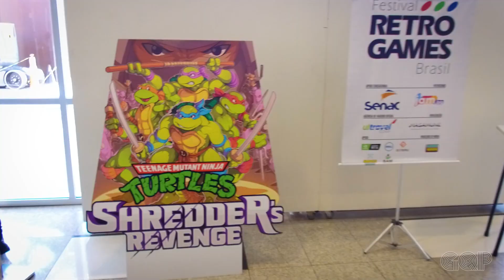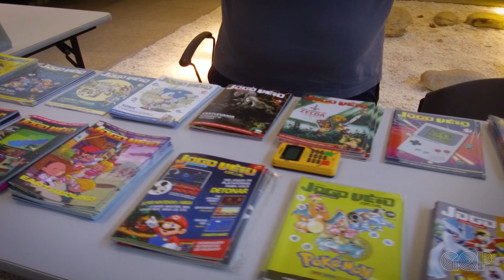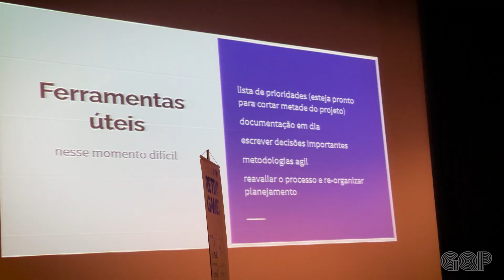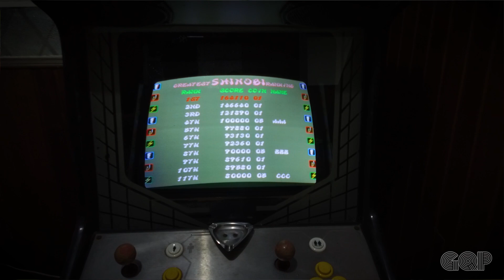GamesQuePartiu - Festival RetroGames Brasil - São Paulo - 28/05/2022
Um pouco do Festival RetroGames Brasil 2022, ocorrido dia 28 de Maio de 2022.
No Senac Santo Amaro em São Paulo. Prox. Congonhas.
Um evento batuta para encontrar amigos, videogames e Tartarugas Ninjas.
E depois, uma visita rápida na A Casa do Videogame.

A Casa do Videogame
R. Baronesa de Bela Vista, 12 - Vila Congonhas, São Paulo - SP